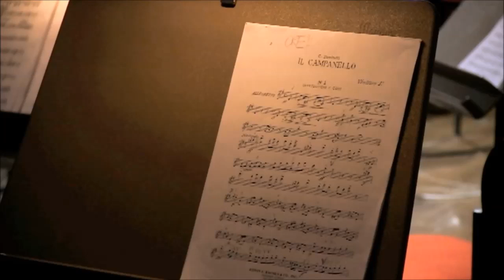Il Campanello di Gaetano Donizetti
La rappresentazione rientra nelle attività interdisciplinari didattiche promosse dal Conservatorio di Vicenza.La registrazione è stata effettuata al Teatro Olimpico di Vicenza il 6 maggio 2013

Personaggi e interpreti:
Enrico, Baritono: Luciano Miotto
Don Annibale Pistacchio,Basso: Giovanni Romeo
Serafina,Soprano:Eleonora Donà
Madama Rosa,Mezzosoprano:Flavia Morisi
Spiridione,Tenore:Ruben Specchi
Costumi:Studenti del Istituto "Scotton"di Breganze Vi.
Scene:Studenti del Liceo Artistico di Vicenza
Orchestra e Coro degli studenti del Conservatorio "A.Pedrollo"di Vicenza
Maestro del Coro: Laura Martelletto
Direttore: Claudio Martignon